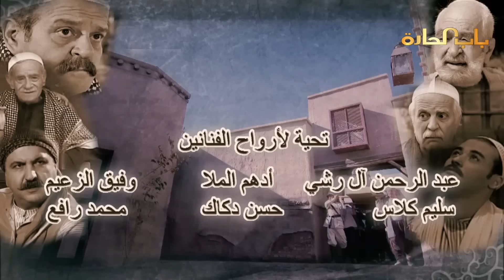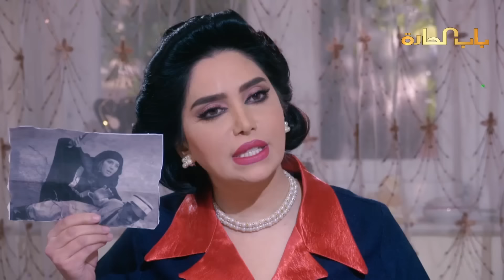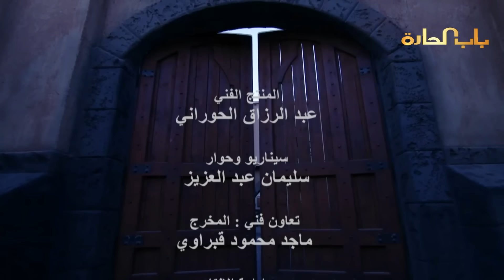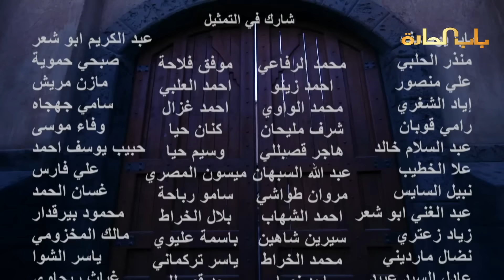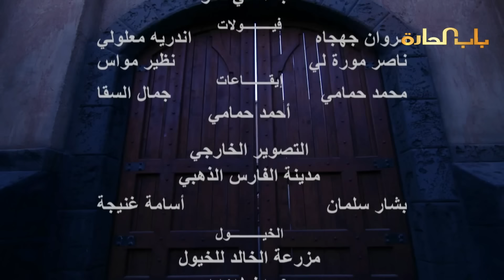Bab Al Harra Season 9 HD | باب الحارة الجزء التاسع الحلقة 23